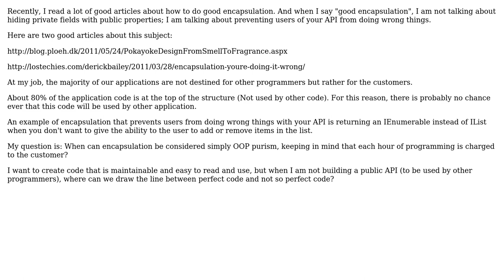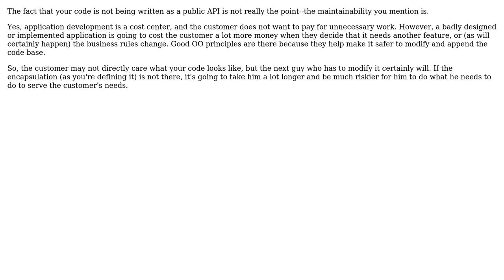Software Engineering: When too much encapsulation was reached (3 Solutions!!)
Software Engineering: When too much encapsulation was reached

With thanks & praise to God, and with thanks to the many people who have made this project possible! | Content (except music & images) licensed under CC BY-SA | Music | Images & others | With thanks to user Telastyn user Samuel user Matthew Flynn user Martijn Pieters and the Stack Exchange Network Trademarks are property of their respective owners. You are responsible for your own actions.